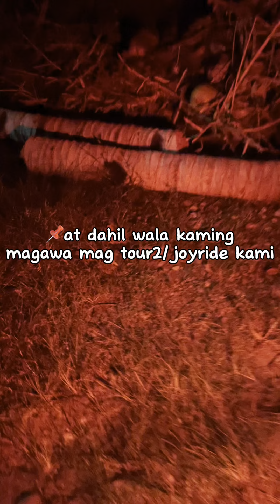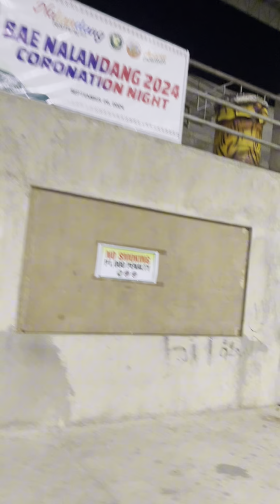Nagjoyride kami after dinner w/ date2 sa Dike😂